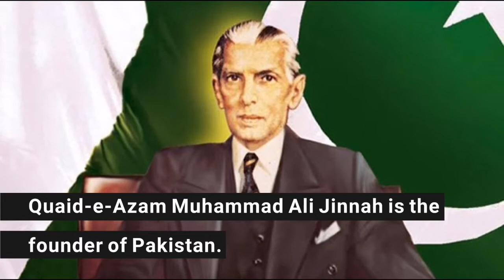6th September, 1965...Defence Day